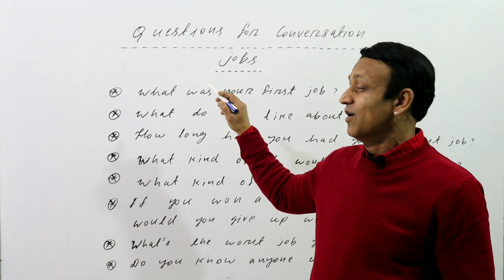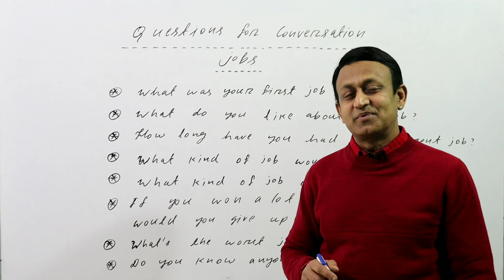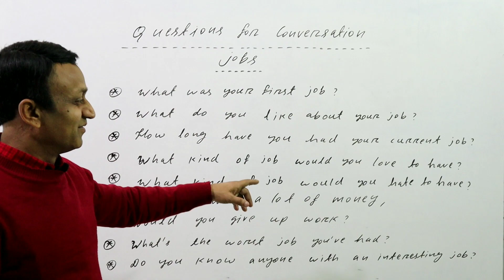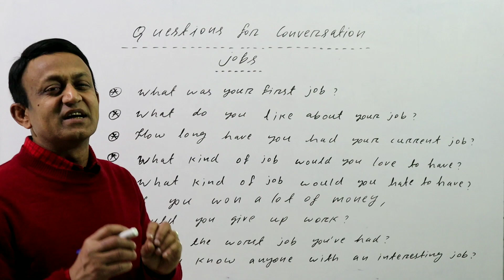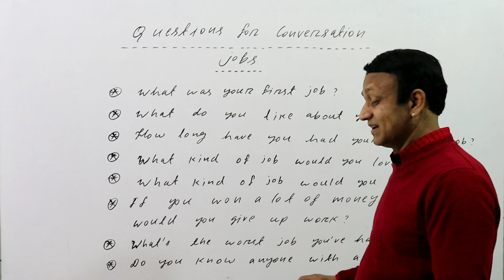HOW TO ASK QUESTIONS TO START A CONVERSATION - सवाल पूछ कर कन्वरसेशन शुरू करें - DAILY USE ENGLISH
My other channels:

SAHITYA SUDHA - SHUDDH HINDI AUR URDU BHASHA

MY PERSONALITY DEVELOPMENT CHANNEL:

Activate Your Inner Light

MY CHANNEL ABOUT INDIAN CULTURE AND HERITAGE::

The True Essence of India